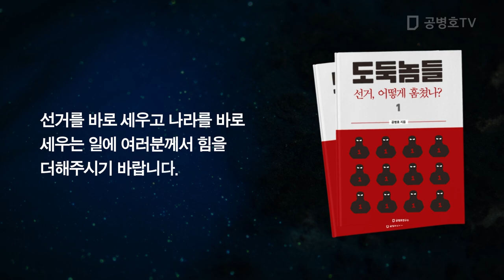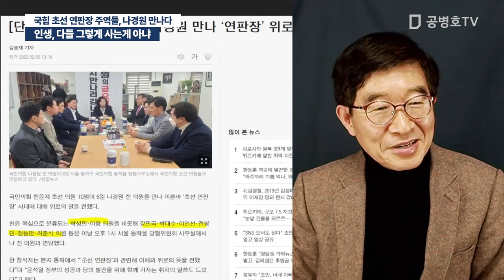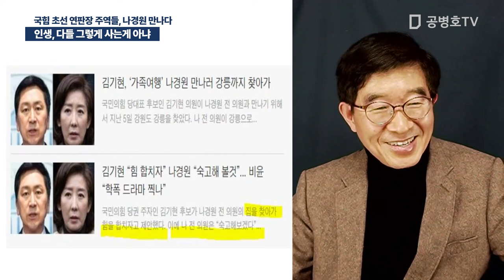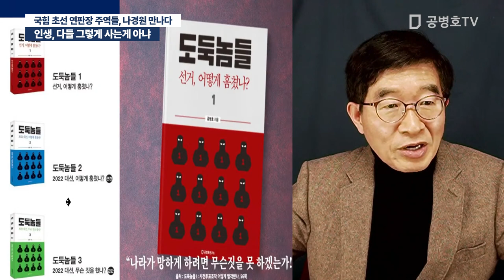인생, 다들 그렇게 사는게 아냐 / 국힘 초선 연판장 주역들, 나경원 만나다 [공병호TV]